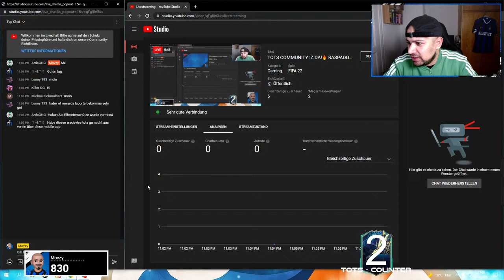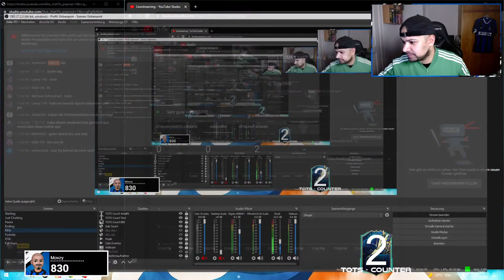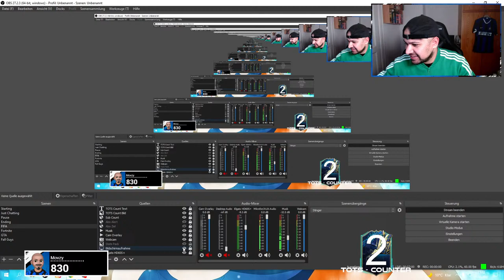TOTS COMMUNITY IZ DA!🔥 RASPADORI SBC, ZINCHENKO & FERNANDEZ machen?!🤔 FIFA 22 LIVE STREAM Deutsch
Heyo Herzlich Willkommen zu einem freshen Livestream bei Movzy, falls dir mein Content gefällt dann lass gerne ein Abo da und aktivier die Glocke.🤙🏼

In diesem FIFA 22 Livestream Deutsch, checken wir den neuen Content in FIFA 22 ab. Analysieren alle SBC's, Objectives, Neue Karten vom Event / Promo  und testen einige Karten live im Stream.

Freunde TOTS Event in FIFA 22 iz da. Die Community TOTS und die Eredivisie TOTS sind draußen und wir machen dazu ein dickes Pack Opening von unseren Packs. Giacomo Raspadori 90 TOTS kam als SBC. Daniel Parejo 90 und Mauro Junior 89 als Objectives. Lohnen sich diese Karten freizuschalten?

Icon Swaps 3:
Icon Swaps 3 ist da und wir grinden natürlich direkt rein. Schalten uns alle Icon Tausch Karten frei und bereden welche der Icon Swaps sich am meisten lohnt freizuschalten?!

Mini - Release:

Während ich streame schnacken wir auf entspannt über alles mögliche und machen uns eine brüderliche Stimmung als wären wir in einer Play Station Party, Discord oder in einem Shisha Cafe. Ich wünsche euch einen chilligen FIFA Stream.

Euer Movzy 💙

Die Chat Regeln:

1.   GOOD VIBES ONLY!
2    Bring keine schlechte / toxische Laune mit.
3.   Sei respektvoll gegenüber anderen Zuschauern.
4.   Neue Zuschauer gastfreundlich aufnehmen.
5.   Keine religiöse und politische Themen / Diskussionen.
6.   Werbung / Promo für sich oder jemand anderem nicht erlaubt.
7.   Anfragen auf Mod - Rechte sind untersagt.
8.   Kein Troll / Spam
9.   Kein Backseat Gaming und Spoiler.
10. Nur deutsch / englisch in den Chat
11. Regel Nr. 1 wieder lesen.